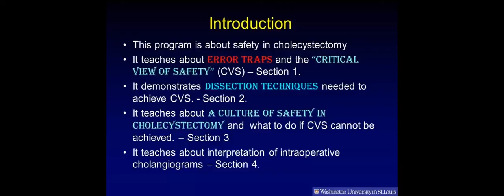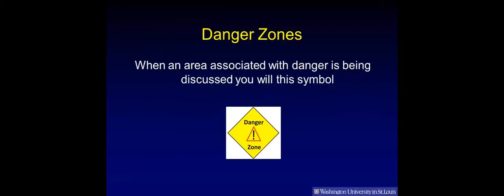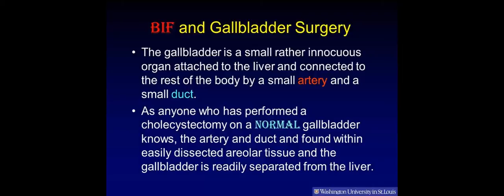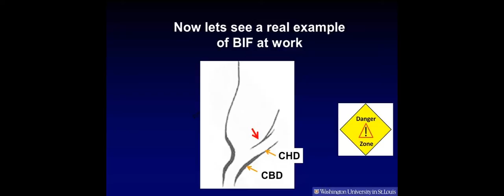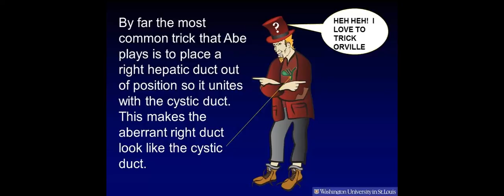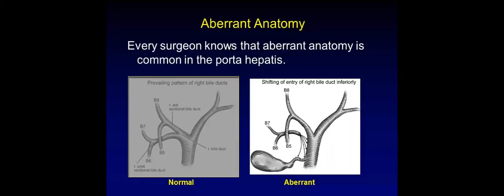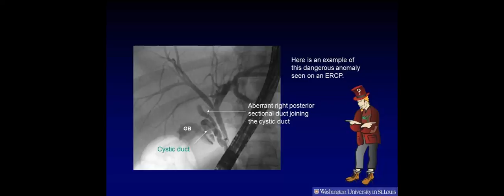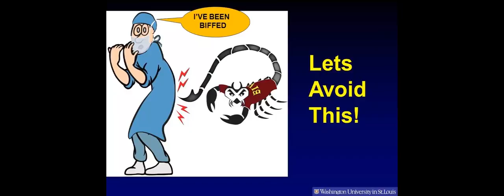Preventing Bile Duct Injuries during Cholecystectomy